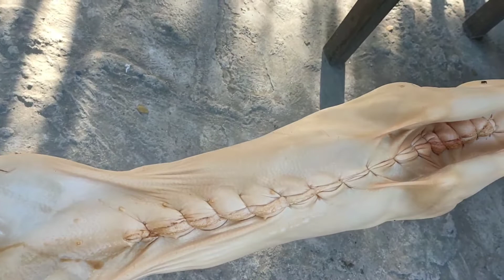HOW TO COOK CRISPY LECHON IN THE PHILIPPINES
Super Crispy Lechon in town..Sohans Lechon Cebu located at Sto.Niño Baliwag,Bulacan.The Best Lechon in Region 3..We deliver around luzon area.for more details pls call Mr.Blade Trangia or PM us @ SOHANS LECHON CEBU our fb page..